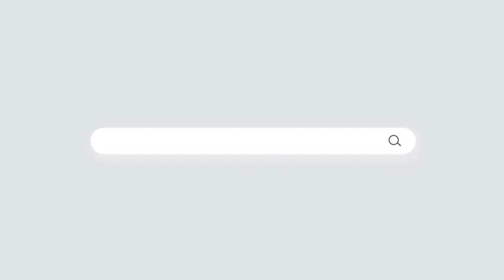Starfish SEO & Marketing Designs and Updates Websites for Your Business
Your website might seem like a small detail, but its design can make or break a potential client relationship! It is a direct line of access from your clients to you and back again, so it needs to truly reflect what you/your business offers the clients. A website says a lot more about your business than a line in a business listing can. (For those of you who don’t know about business listings, ask your parents about phonebooks.) Starfish SEO & Marketing has helped several different types of businesses define – or redefine – their online images through web development, and we will help you too if you give us a chance.

Starfish SEO & Marketing: making a difference one business at a time.
Contact Starfish SEO & Marketing to Develop a Website that Shows How Special Your Business is!

We are a digital marketing company that offers the full range of services to small- to medium-sized businesses looking to expand (or even start) their digital presence.

 Creating a new website can be both frustrating and exciting. Some advertisers promise that both designing and building a website is a simple matter of following a few simple steps. There may be a limited number of steps, but they are anything but simple.

 Our Starfish team includes people who have extensive experience in marketing, digital design, and building the site from the ground (software code) up.

 We work with you to:
-Define your site’s purpose and strategy
-Your mission – it isn’t just to make money – there are many easier ways to do that other than by owning/operating any kind of business
-Identify your needs – needs may include the homepage itself (where consumers land when they find or search your business), blogs, videos, Facebook posts, newsletters, ad campaigns, or other services
-Optimize your core message – our Starfish wizards understand you can offer brilliant services/products, but if you don’t explain yourself in ways that consumers understand, you won’t get the visits that convert the site visitors into customers

Research the latest trends
-We’ll do the research, but you have the final say
-We research trends by industry, not by some kind of global fashion – if you’re part of a franchise, you will stick with the branding guide set by the corporation, and we will design different kinds of looks for wedding venues than we would for an accounting office or a home-restoration provider

Figure out which kinds of interactions work for your site/industry – do you want consumers to interact with you on social media platforms? Maybe you want to post testimonials or questions about the industry

Content management
-We create videos, blogs, newsletters, and other content
-We post on Facebook, Twitter, and any other platform that works for you and your industry

Along the way, we analyze the consumer engagement
-We use the analysis to suggest/implement changes – how active we are will depend on how active you want to be vs. how active you want us to be

Support – when you have questions, we’ll have answers

Starfish SEO & Marketing: we’re here for you from design through the building and for maintenance.

Making a difference one business at a time.